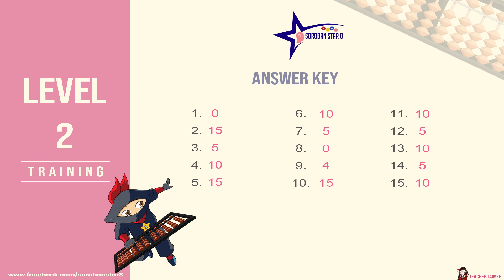MULTIPLICATION FACTS | LEVEL 2 SET C | MATH SPEED | 1 SECOND